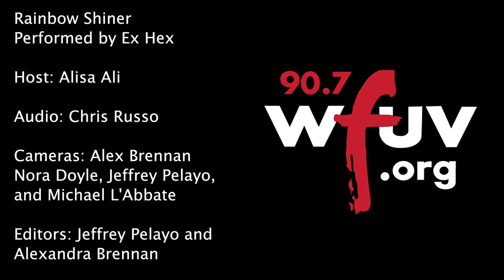Ex Hex - "Rainbow Shiner" (Live at WFUV)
Ex Hex performs "Rainbox Shiner" live in Studio A. Recorded 4/4/19.

Host: Alisa Ali
Audio: Chris Russo
Cameras: Alex Brennan, Nora Doyle, Jeffrey Pelayo and Michael L'Abbate
Editor: Jeffrey Pelayo